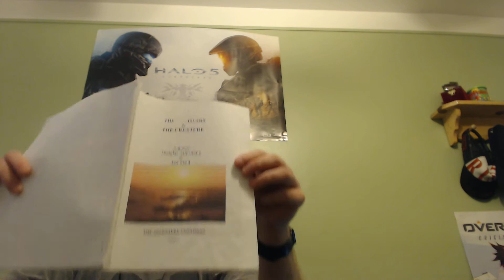The Island 2: The Creature Part 4